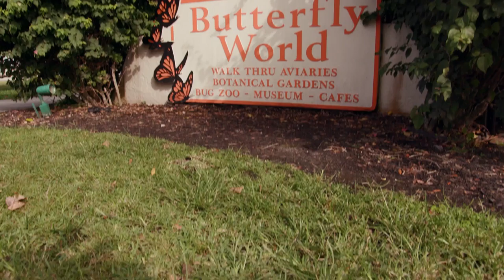Jazz Tries To Convince Friend's Grandmother To Let Her Have Breast Augmentation Surgery | I Am Jazz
Jojo, Jazz's friend, is going through a dilemma: she wants to have breast augmentation surgery as part of her transformation but her granny is against it. To support her friend, Jazz agrees to talk to her opinionated grandmother.